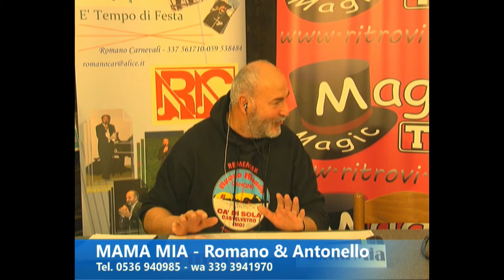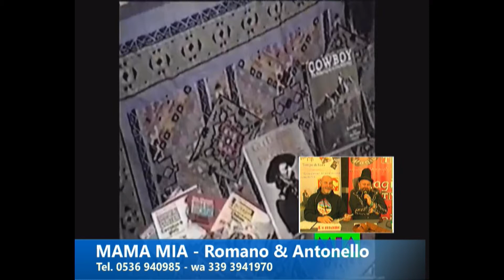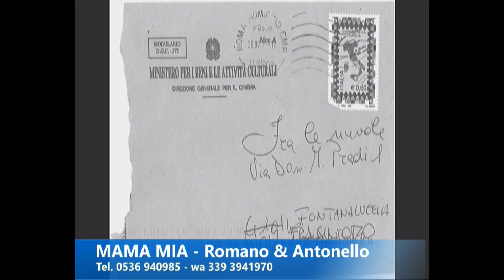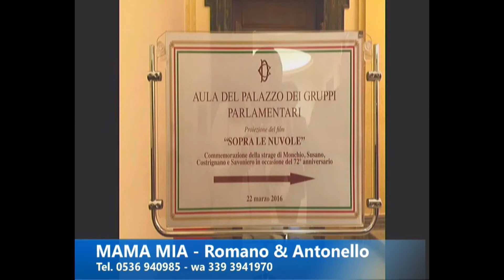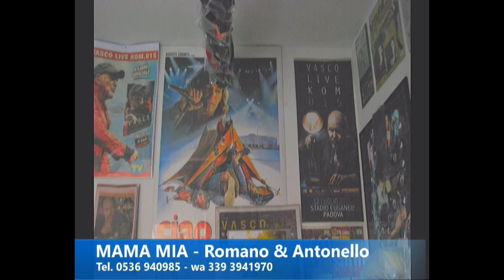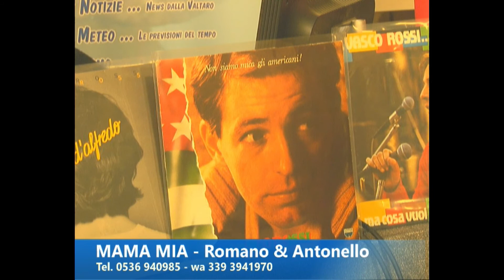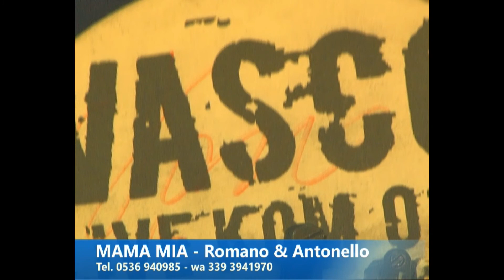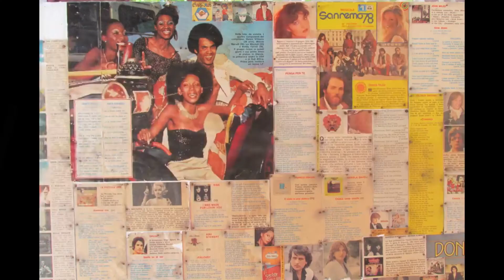MAMA MIA PUNTATA DEL 24 GEN 2019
FORMAT TELEVISIVO CON DEDICHE E RICHIESTE